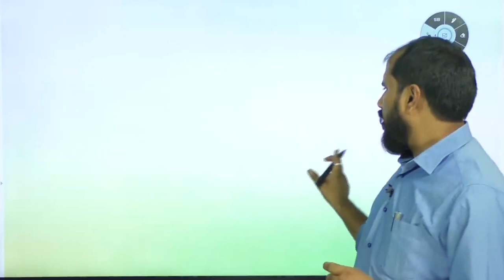TET PAPER - I EM/TM STATE WIDE ONLINE GRAND TEST @ 14TH APRIL 10 PM - 12:30 PM